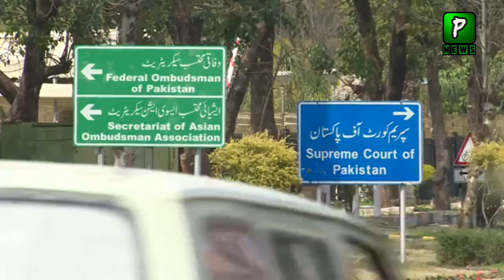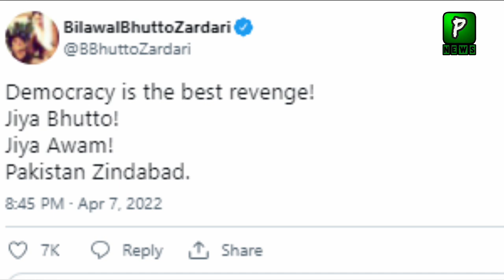Bilawal Bhutto firts Reaction After Supreme Court decision | PTI Govt